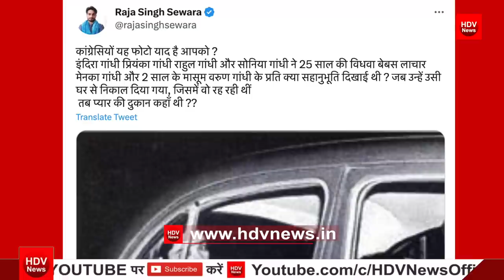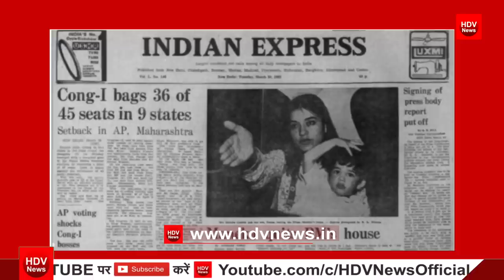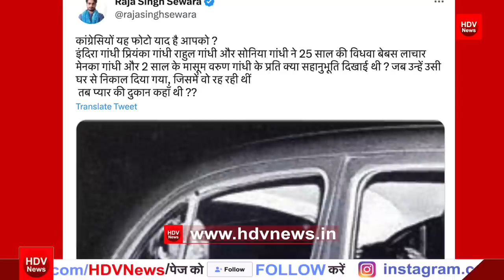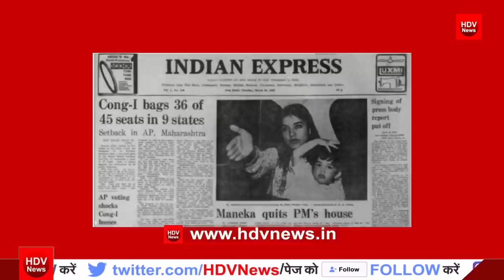Rahul Gandhiके बंगले पर रोने वालो कांग्रेस पर ये खुलासा देख हिल जायेंगे,वरिष्ठ पत्रकार इतिहास की बात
Indira Gandhi personally asked Maneka Gandhi to “get out” of 1 Safdarjung Road immediately after Monday’s elections to the Rajya Sabha were over around 2 pm, Sanjay Gandhi’s widow.  HDV NEWS